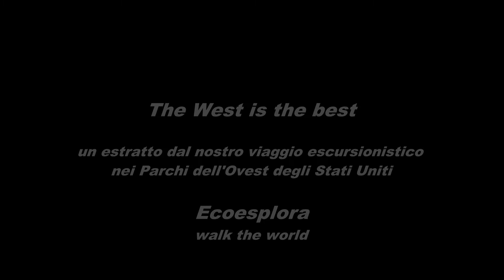hike in Death Valley NP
escursione nel Parco Nazionale della Death Valley, in America. Un altro estratto dal viaggio trekking "The West is the Best" realizzato nell'agosto 2019- per info sui prossimi trekking ed escursioni scrivete a Ecoesplora-walk the world